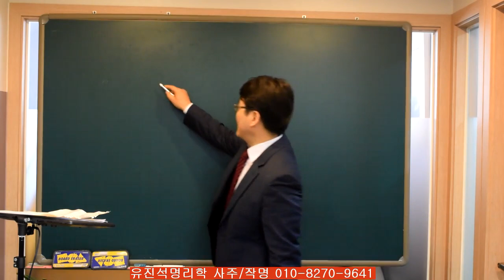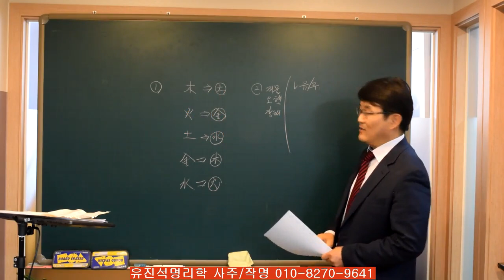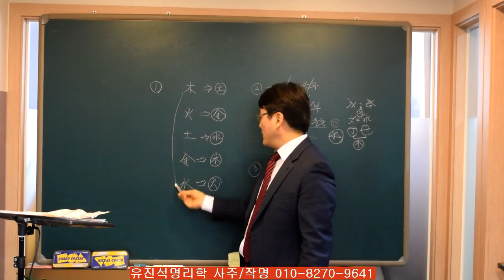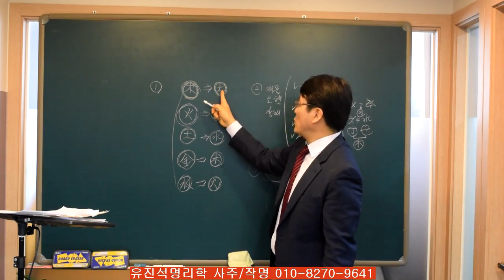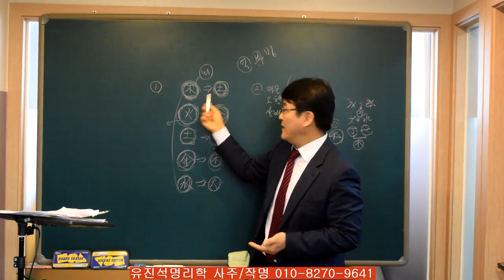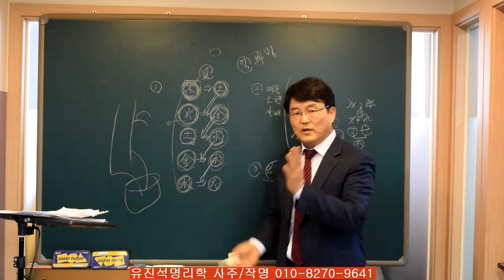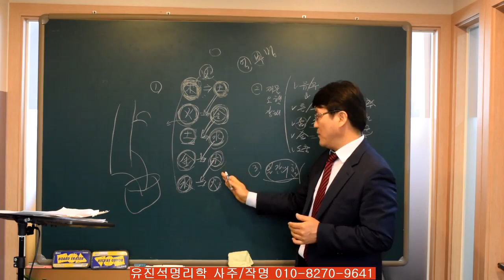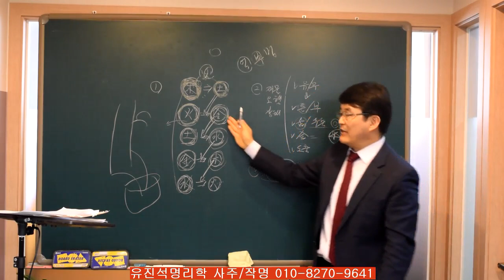명리학에서 보는 재물운과 건강관계-오상유진석명리학강의